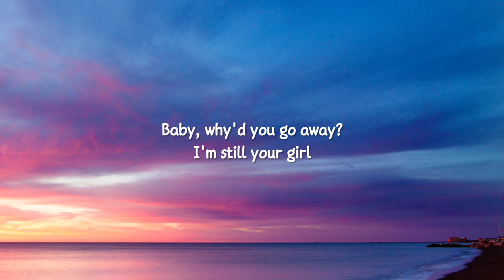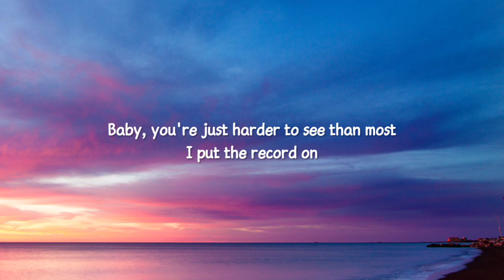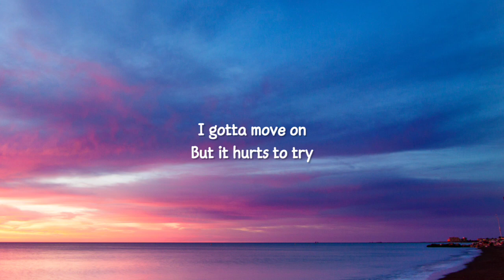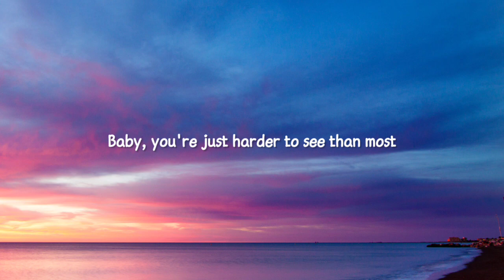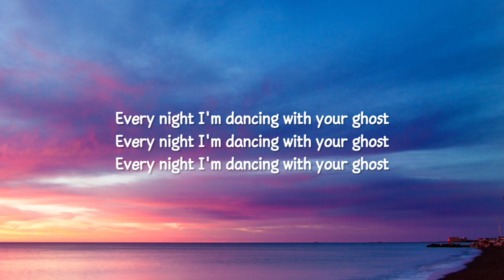Sasha Sloan - Dancing With Your Ghost (Lyrics)